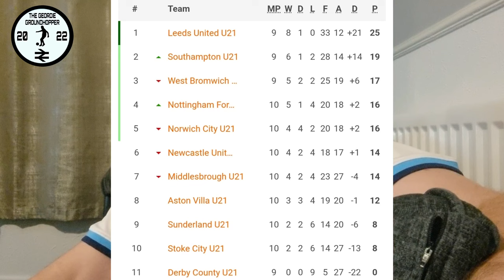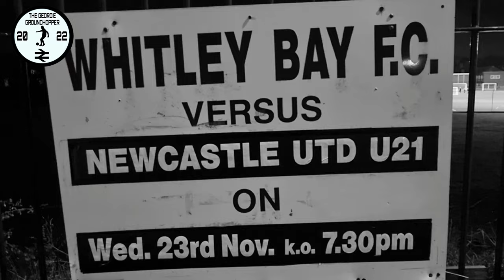Whitley Bay 3-1 Newcastle United U23 Matchday Vlog | Northumberland Senior Cup 2022/23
James visits the home of Whitley Bay FC in North Tyneside.

Competition: Northumberland Senior Cup

Whitley Bay vs Newcastle United U23